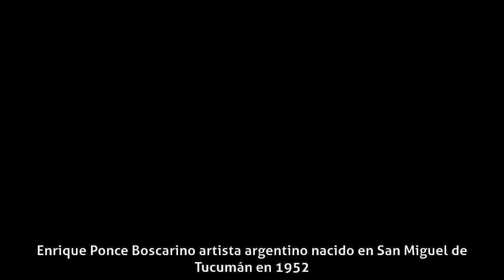Enrique Ponce Boscarino - Biografía